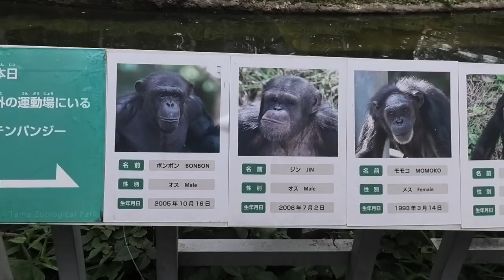Snack time! by Ibuki and Dill おやつの時間だよ！イブキとディル Chimpanzee Tama Zoological Park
Member  Bonbon, Gin, Momoko, Ibuki, Mikan, Dill, Marina, Nana, Sakura, Miru